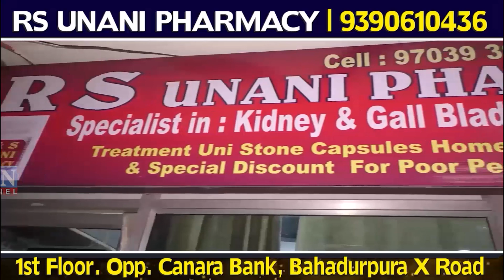Top 10 News | 3rd April 2022 | BBN NEWS